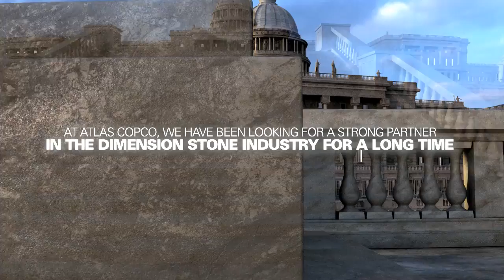Introducing: Perfora - Part of the Atlas Copco Group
In January 2012, Atlas Copco acquired Perfora S.p.A, Italy, a company that manufactures and sells cutting and drilling equipment in the dimensional stone industry. Through this acquisition Atlas Copco are entering the dimensional stone (DSI) quarry equipment sector, thereby broaden the group's business interests.